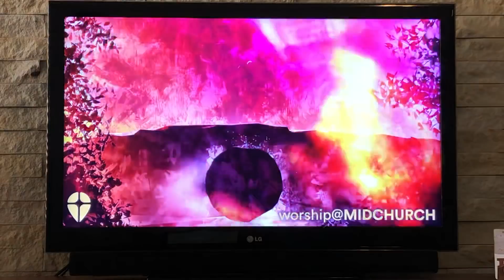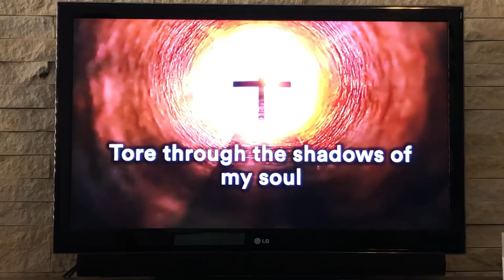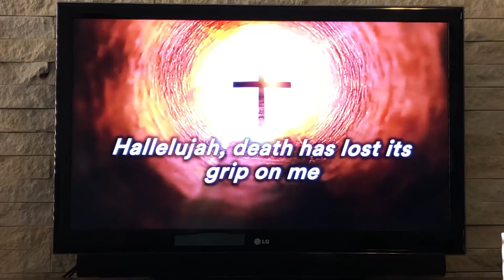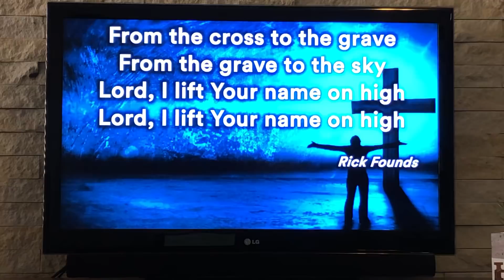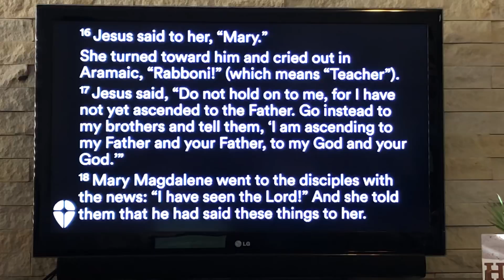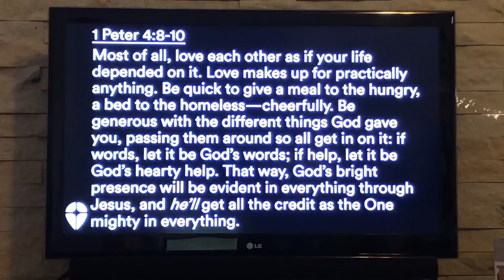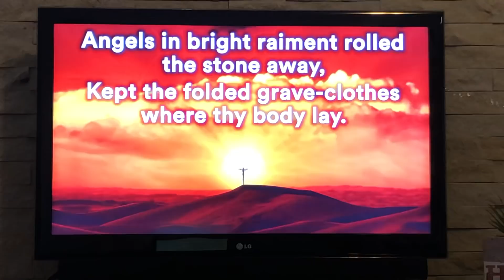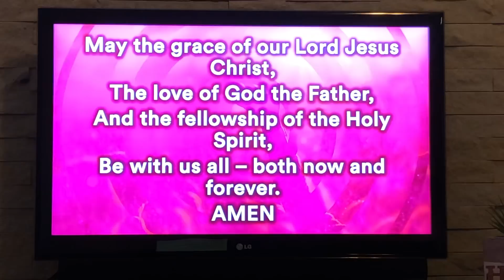Easter Sunday Worship 2020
Christ is Risen... He is Risen Indeed! Things cannot remain the same.